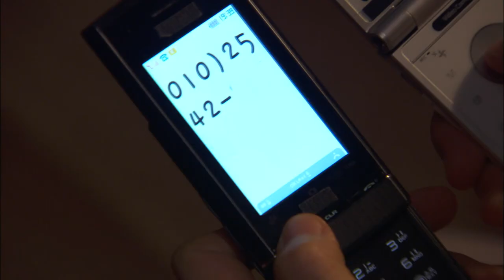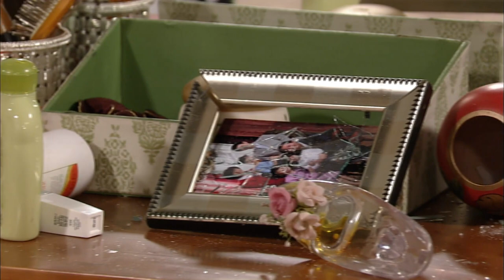[두 아내 two wives] 특별한 사람 special person EP.6-2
바람나서 조강지처를 버리고 다른 여자와 살던 남자가 교통사고로 조강지처만 기억한다.
그로 인해 벌어지는 남편과 두 아내의 기구하고 파란만장한 드라마
두 집 살림하는 남자 철수의 이야기

A man who abandoned his wife and lived with another woman because of an affair, only remembers her because of a car accident.
As a result, a turbulent and turbulent drama between a husband and two wives
The story of Cheol-su, a man who runs two houses

김지영(윤영희 역) 손태영(한지숙 역) 김호진(강철수 역) 강지섭(송지호 역) 김용림(장영자 철수엄마 역) 김윤경(강도희 역) 김정민 견미리 이재포(아파트경비 역)
엄민우(강한변 아역)
Kim Ji-young (Yoon Young-hee) Son Tae-young (Han Ji-sook) Kim Ho-jin (Kang Cheol-soo) Kang Ji-seop (Song Ji-ho) Kim Yong-rim (Jang Young-ja's mother) Yun-kyung Kim (Kang Do-hee) Kim Jeong-min Gyeon Mi-ri Lee Jae-po (apartment guard)
Min-Woo Eom (Children Kang Han-Byeon)